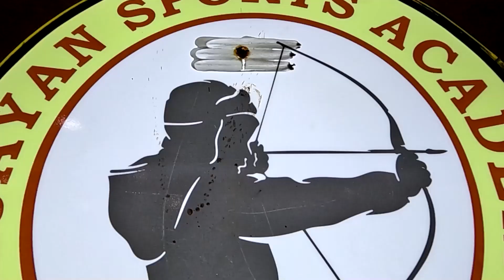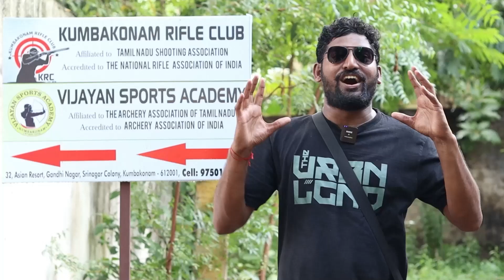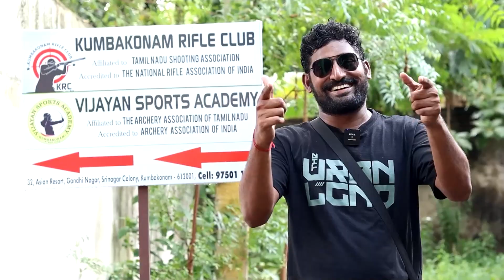அசத்தலான கும்பகோணம் வில் அம்பு பயிற்சி.....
ADMISSION
VIJAYAN SPORTS ACADEMY